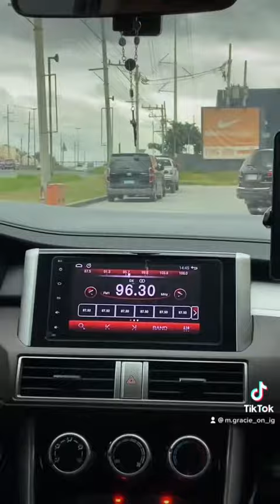Our first mini vlog | mommy gracie vlogs